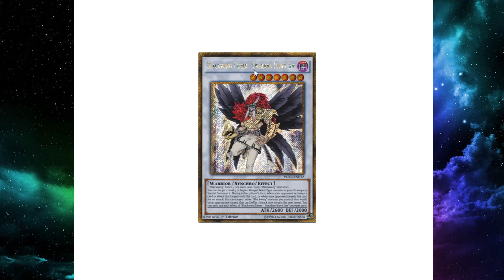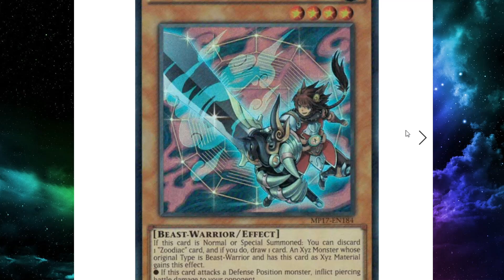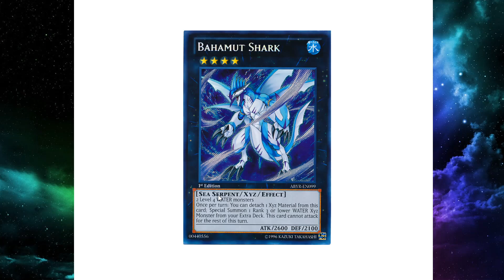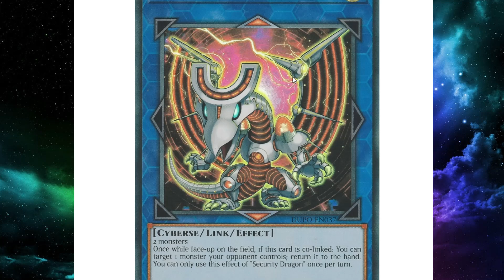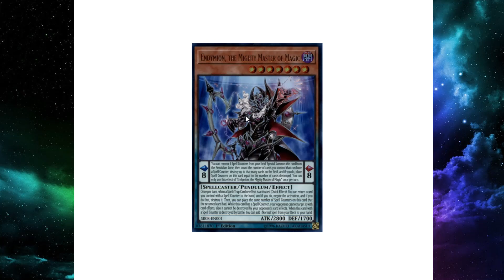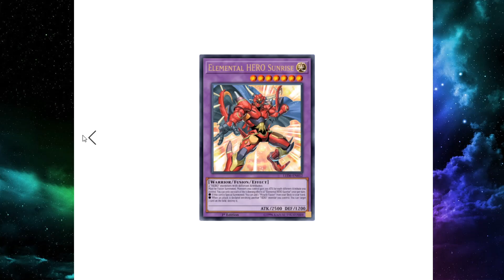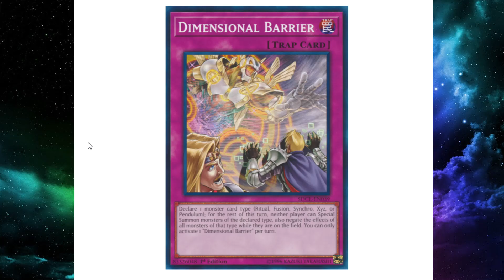WINNERS & LOSERS OF MASTER RULE 5 RULE CHANGES! [yu-gi-oh! discussion]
With the new master rule changes a lot of strategies fluctuate in terms of strength so let's talk about what moves where:]